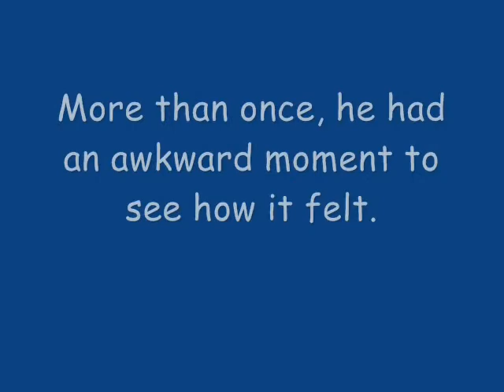Airedale Terrier The Most Ineresting Dog In The World??? pt2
Rex Pierre and Bowser Beer  Music Title: It All Leads To This   used with permission from freplaymusic.